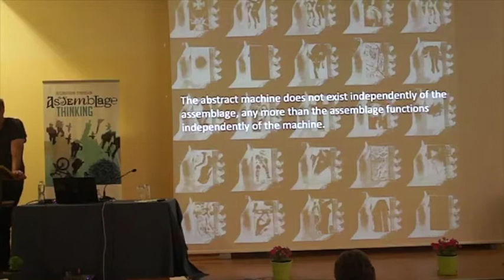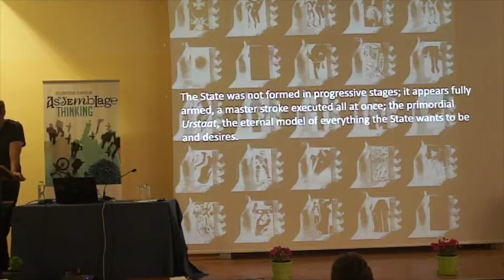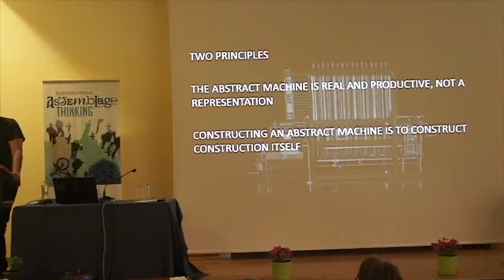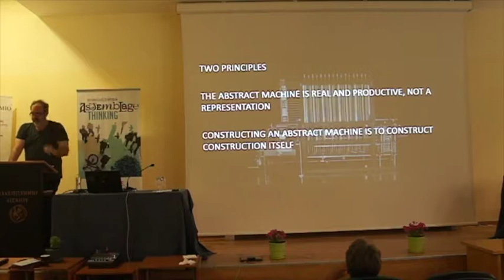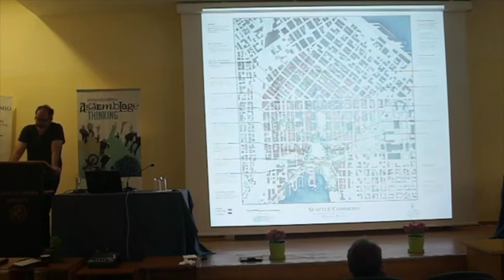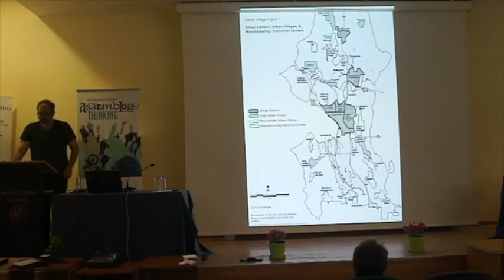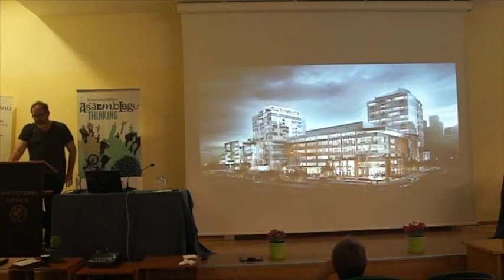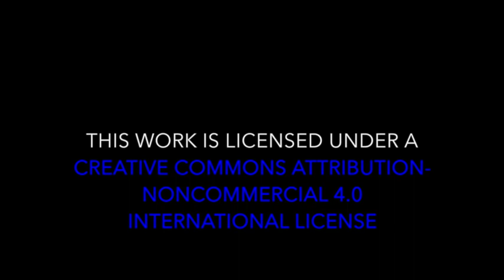Harris Keith | Abstract machines of urbanization: political economy, ethics, and aesthetics